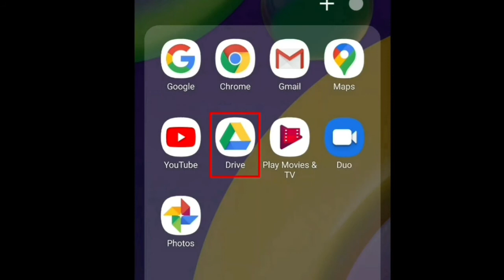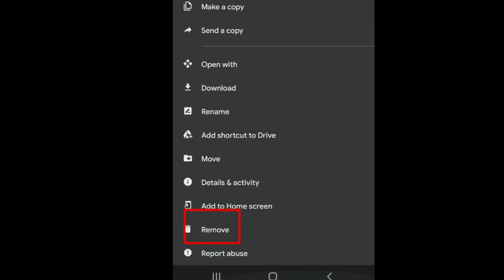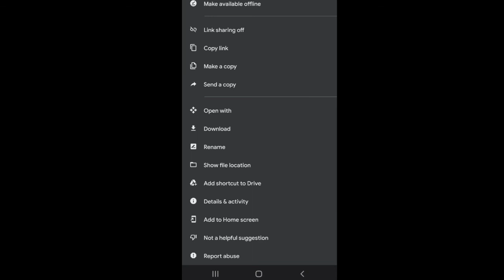How to remove files in Google Drive | Delete files in Google Drive in Telugu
Hello Everyone !!! welcome to @LuckyTechzone . In this video you will know step by step how to remove files from google drive in Telugu. Many candidaes  may not know how to delete files in google drive. so i explained  very well.